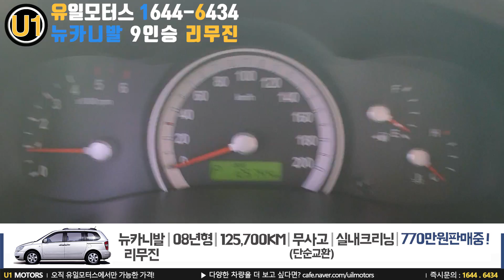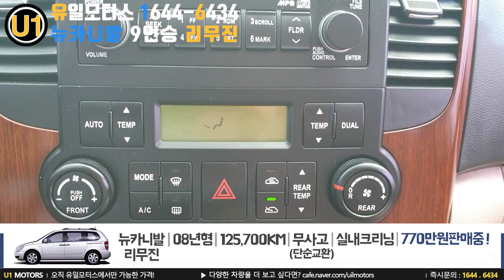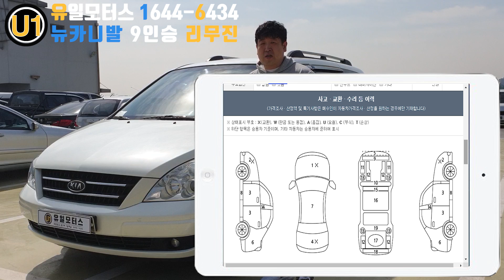중고차구입유일모터스] 뉴카니발리무진 770만원 판매중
이번차량은 뉴카니발 차량입니다.
관리상태가 높은 중고차 뉴카니발리무진 차량
770만원에 판매중입니다
자세한내용은 영상에서 확인 하시죠!!

상담전화 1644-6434 지금 바로 문의하세요!